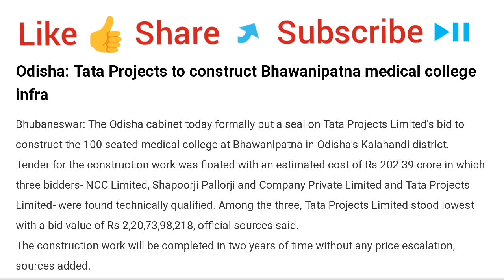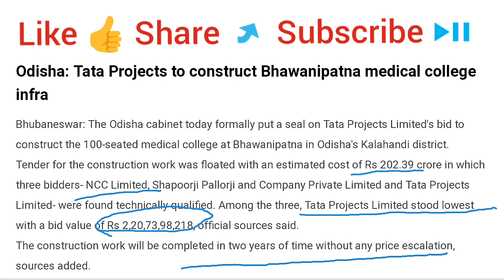* Great NEWS for Medical Students | Medical seats increased *